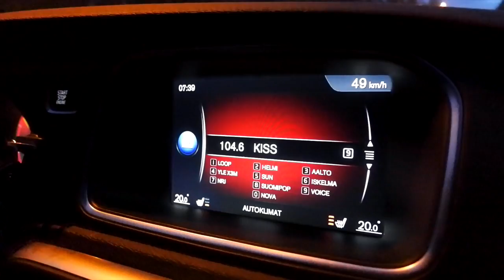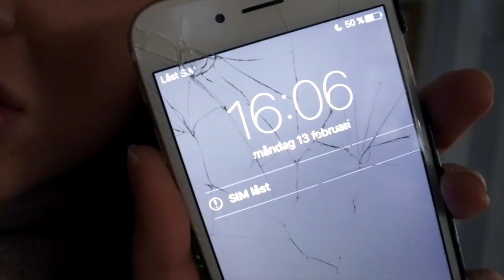VLOGGVECKA | Fransfix & Missar Bussen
Q&A
Vad filmar du med? Nikon 5200
Vloggar med Gopro Hero 3+ & Nikon 1 J5
Objektiv: Sigma 30mm 1.4f
Redigering: Final cut pro x,
Thumbnail:picmonkey